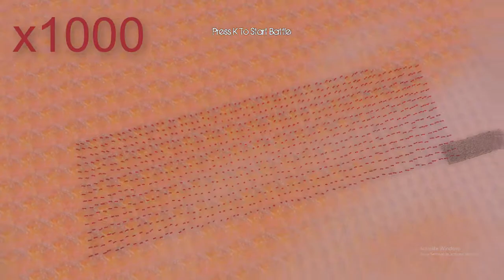100 Hulk vs 1000 IRON MAN and 1000 Baby Groot (Marvel vs Marvel)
100 Hulk vs 1000 IRON MAN and 1000 Baby Groot